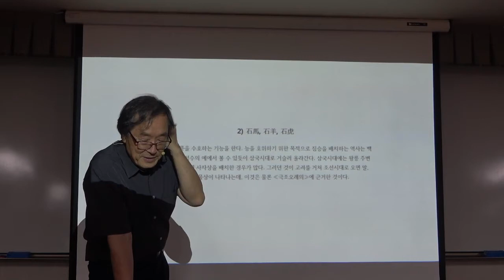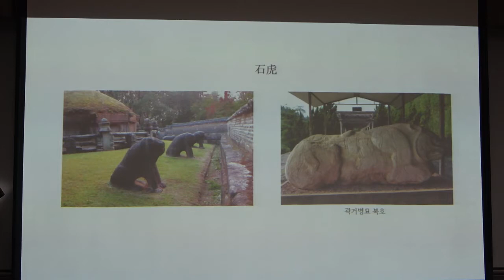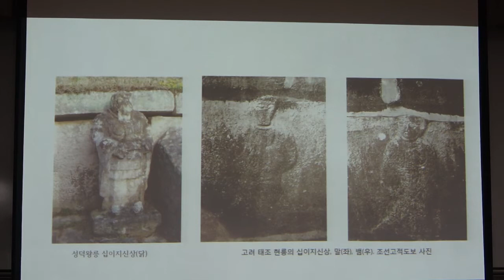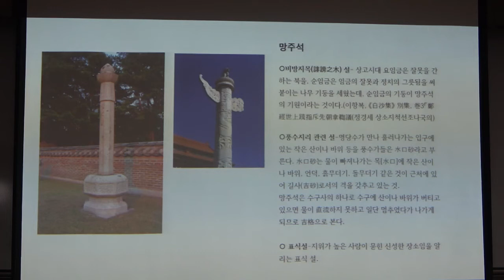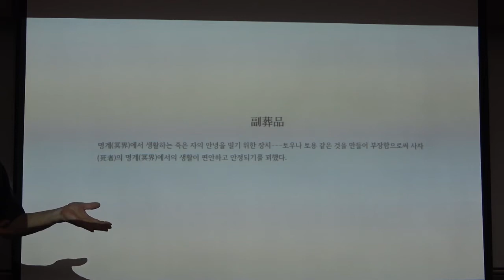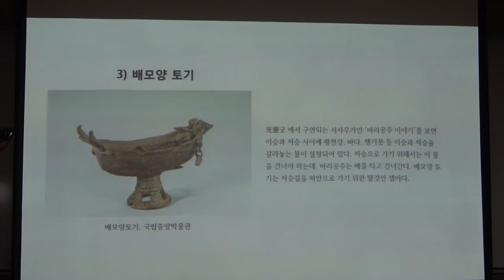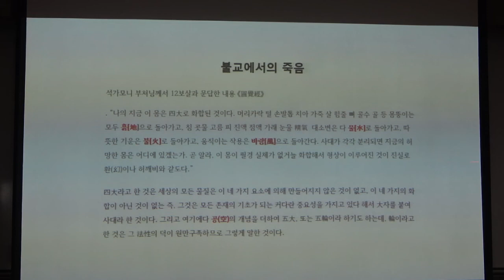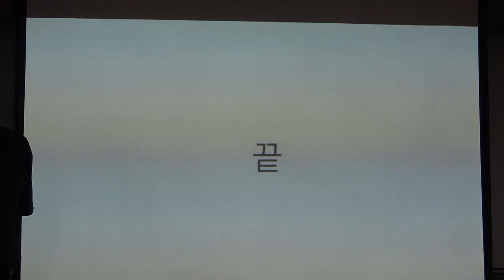21-1(57회)_전통미술_13강(2)_능묘장식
제13강_능묘장식 : 죽은 자를 위한 장업